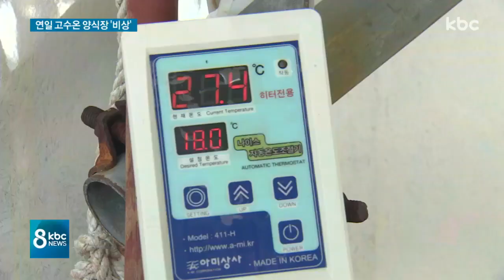연일 고수온...양식장 관리 비상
지난 여름 물고기 수십만 마리가 허연 배를 드러낸 채 죽어있는 여수의 한 양식장입니다.

기록적인 폭염이 쏟아졌던 지난해 여름 전남에서는 양식장 물고기 5400만 마리가 폐사해 4백70억 원의 피해가 났습니다

올해도 장마가 소멸한 뒤에 폭염이 이어지고 있는데 양식장 피해가 우려되고 있습니다.